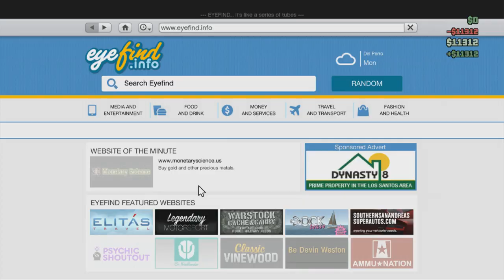Grand Theft Auto V Online - Station Wagon Race (Stream Highlight)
Fast vehicles!